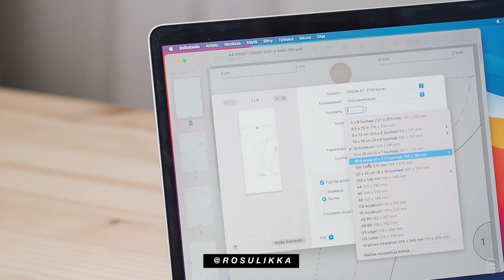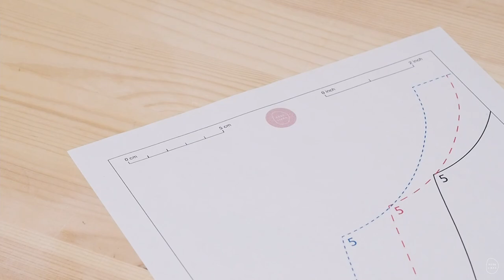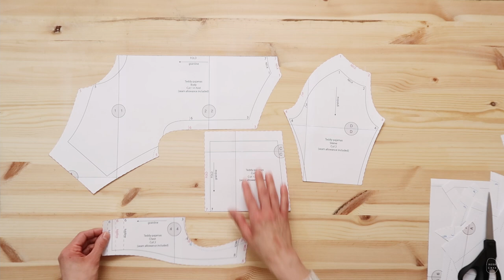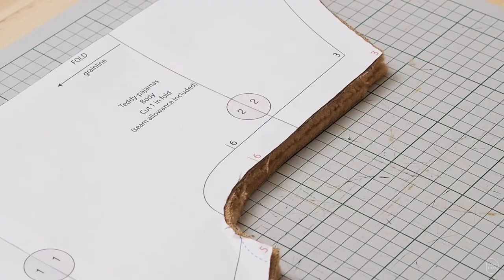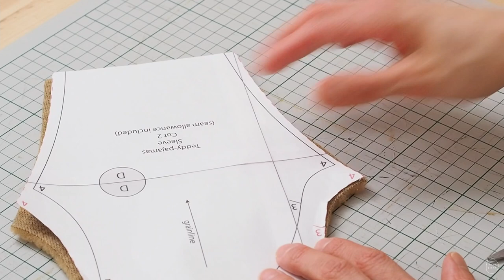HOW TO SEW TEDDY PAJAMAS 🐻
♡ AVAA/OPEN ♡

Oma koirani käyttää teddy-haalaria koossa XS 🐻

Tällä videolla näytän askel askeleelta, kuinka ommellaan koiran teddy-haalari! Kaavan mukana saat kuvitetun kirjallisen ompeluohjeen haalaripuvun toteuttamiseen ja ompelemiseen. Tällä videolla näytän vielä videon muodossa miten saat ommeltua tämän ihanan puvun itse, joka löytyy Etsystä. Tämä on ensimmäinen täysin itse toteutettu kaava, jonka tein viluiselle koiralleni talven pakkaskelejä varten. En ole ompelun ammattilainen tai kaavojen tekijä, vain erittäin innokas ompelun harrastaja.

Pukua esittelee ihana tanskalais-ruotsalainen pihakoirani Bättis💛Toivottavasti tykkäät tästä puvusta ja videosta, koska itse olen tästä todella innoissani!

Jos siulla jäi vielä jotain kysyttävää, niin kommentoi ihmeessä tuonne alas, vastailen sinulle parhaani mukaan 😘

My dog uses teddy-pajamas in the size XS 🐻

In this video I show you step by step how to sew dog teddy pajamas! With the pattern you get illustrated sewing instructions. This video is tutorial for this teddy pajama-pattern you can find from Etsy. This is the first pattern made by me! I'm not a professional,  just a very excited hobbyist!

In the video you see my super cute danish-swedish farmdog Bättis💛

If you have any questions, please ask them below. I'm happy to answer!

♡ tarvikkeet/supplies ♡
- kangas/fabric
- kuminauhaa/elastic
- saumuri ja ompelukone/serger and sewing machine

♡ musiikki/music ♡
♪ Imagine (Prod. by Lukrembo)